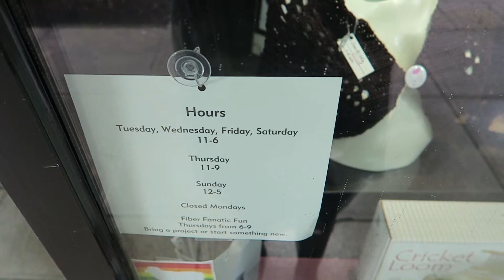27 GOING ON 70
Allison must be getting old. Today she talks about soup, knitting and and more that make us think she is 27 going on 70!

WHAT GEAR DO WE USE?